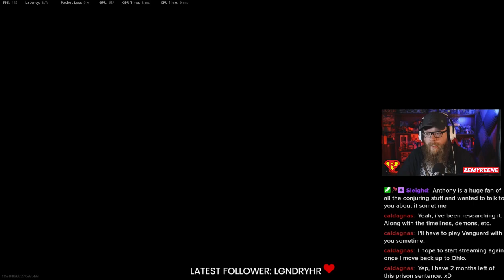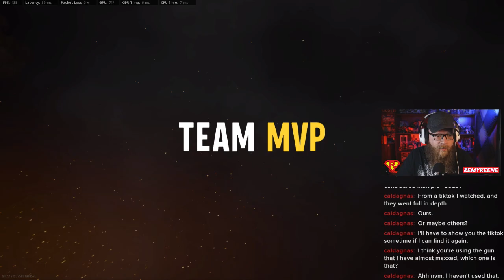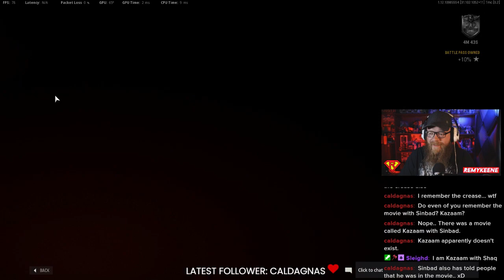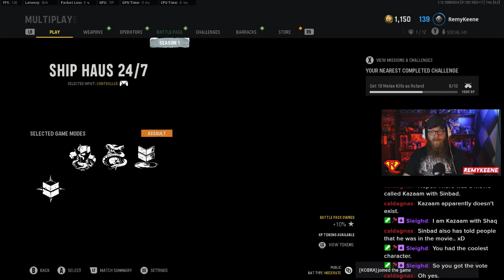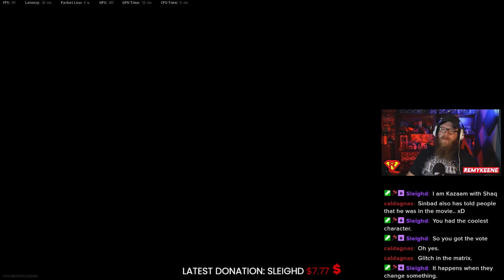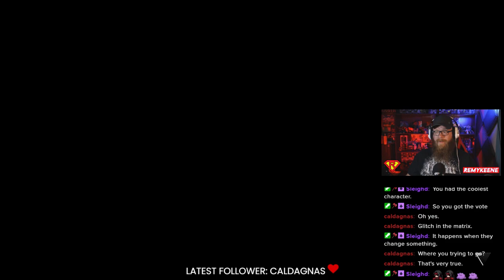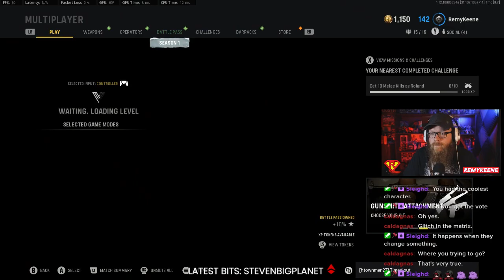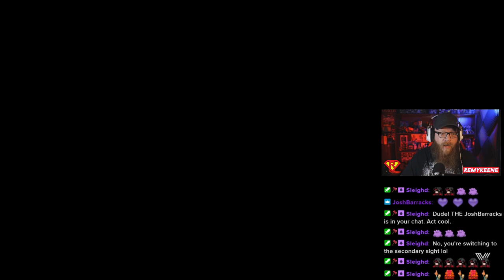Call of Duty Vanguard - Throwback Stream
Mature Content Warning: due to the other players in this video.